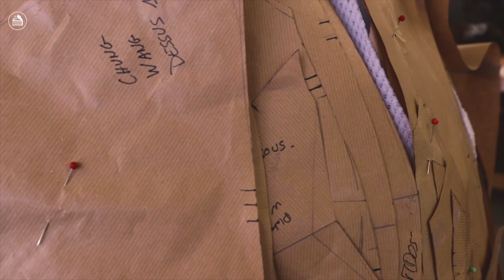Behind the scenes of La Monnaie | The Tale of Tsar Saltan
With every passing hour, the magic of 'The tale of Tsar Saltan'  grows stronger in our costume workshops. Prepare to be spellbound by Dmitri Tcherniakov interpretation of Nikolai Rimsky-Korsakov's famous fairy tale, coming to La Monnaie on June 11!